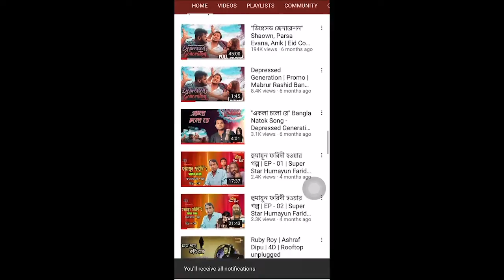শাহরিয়ার নাজিম জয় এর জীবন কাহিনী Shahriar Nazim Joy Biography